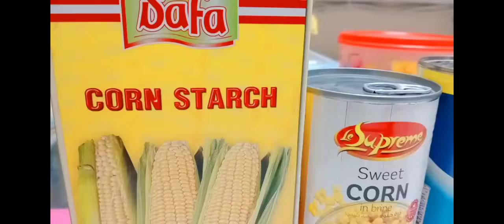Ube Maja Blanca with Sweet Corn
Ube Maja Blanca Recipe is a popular Filipino kakanin. This coconut milk pudding has a purple color from Ube or purple yam. The name ‘Maja Blanca’ basically means ‘white delicacy’ and can be traced from Spanish milk-based desserts.

This kakanin recipe could be your Maja Blanca with a twist of Ube. If you’re ready to rock your kitchen skills even though they may be non-existent. It’s easy, with a mixture of coconut milk, cornstarch and Ube powder for flavor. Cook Ube Maja over a low flame until it thickens so you can get that delightful creamy and velvety combo.